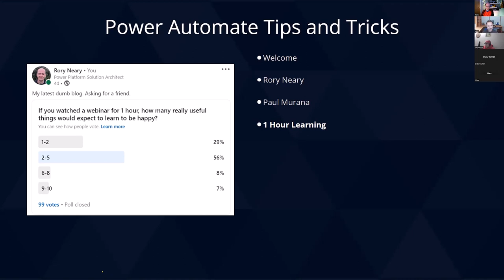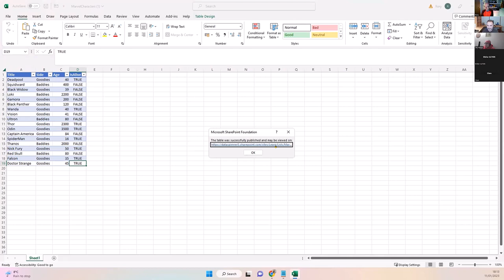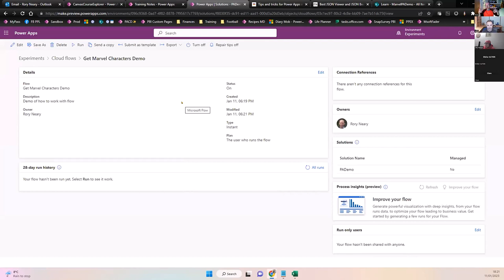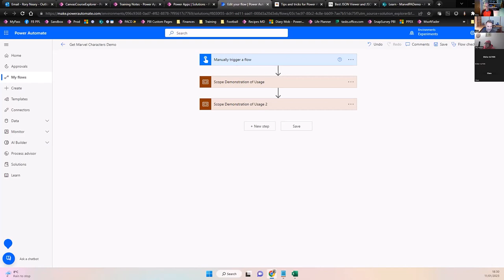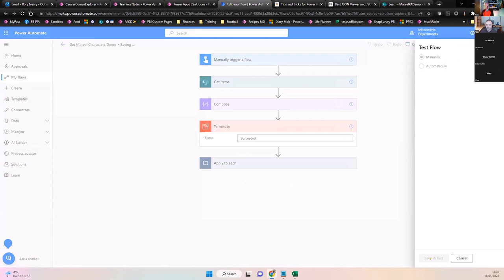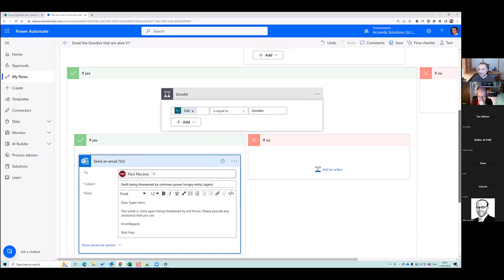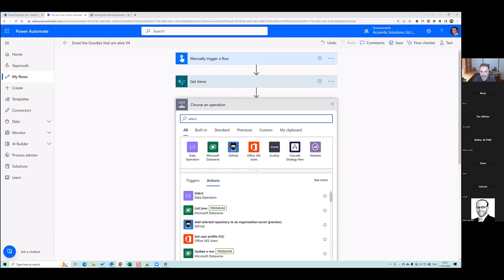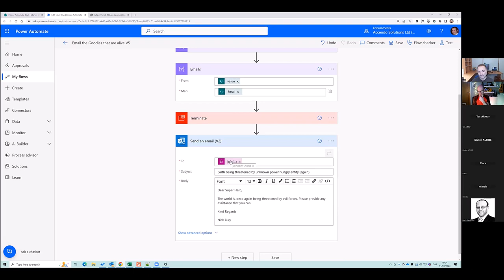Power Automate Tips and Tricks #1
This is a citizen developer session showing some neat tips and tricks for working with Microsoft Power Automate.
I'm joined by Paul Murana MVP and the course mentioned can be found
00:00 Introduction
04:30 Session material
04:55 Understanding JSON
13:19 Flow inside solutions
15:31 Building a get items flow
18:00 Editing a flow description
19:54 Power Automate Preview Editor